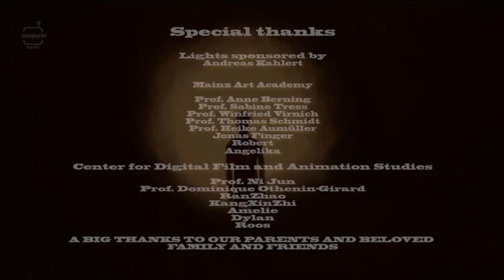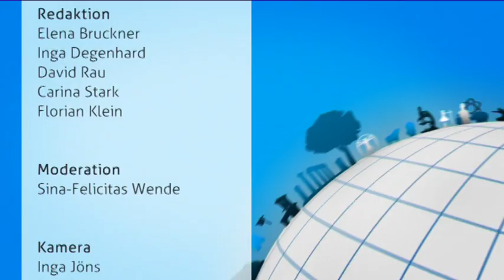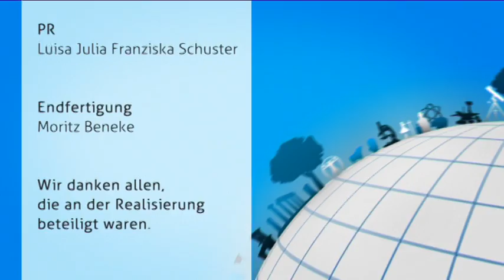CampusTV Mainz 247 - Spezial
Leviathan ist eine Gruppe von jungen Künstlern aus den Bereichen Schauspiel, Musik, Malerei und digitalen Medien. Sie alle wollen sich künstlerisch verwirklichen und befassen sich mit Themen abseits des Mainstreams. Was Leviathan so besonders macht, warum die Gruppe bei der Short Film Corner des Internationalen Filmfestival in Cannes war und wie ihr mitmachen könnt, erfahrt in unserer Spezial Sendung.